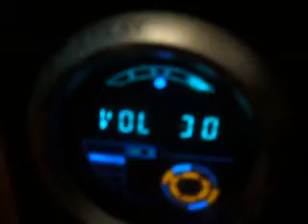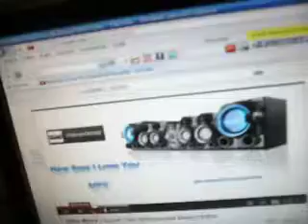som do pc tocando : NEW BASS I LOVE YOU (VOL MAX.)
AGORA  NO VOLUME MAXIMO SEM O MAX SOUND E O DBB (DYNAMIC BASS BOOST ) NO 3